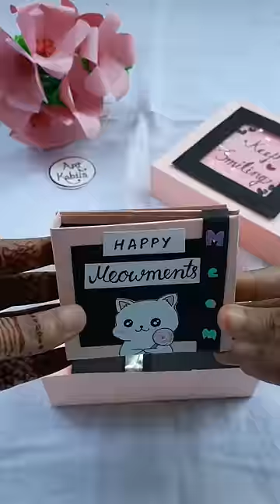handmade birthday gift ideas • cute gift box